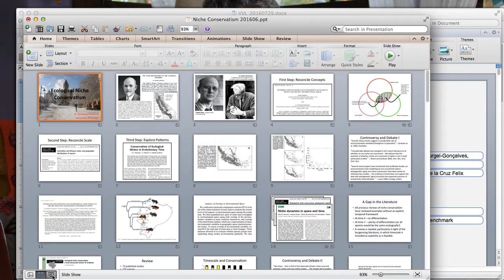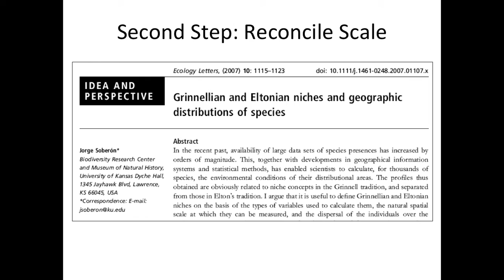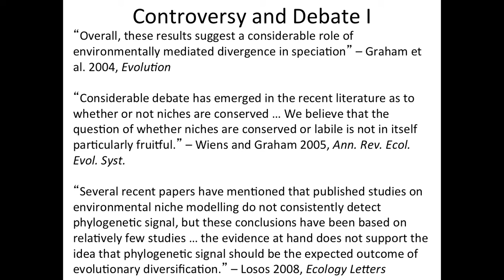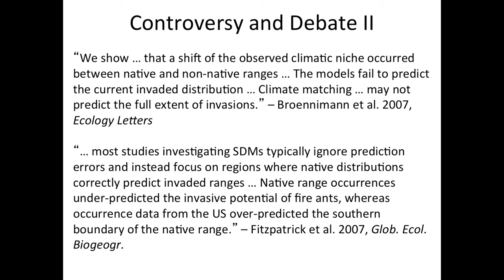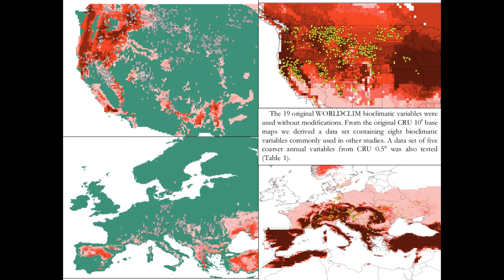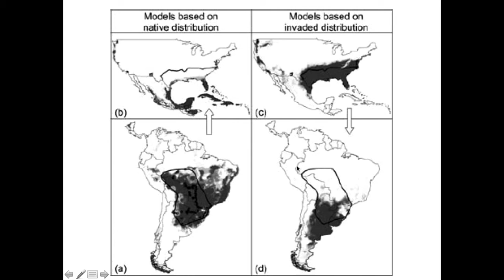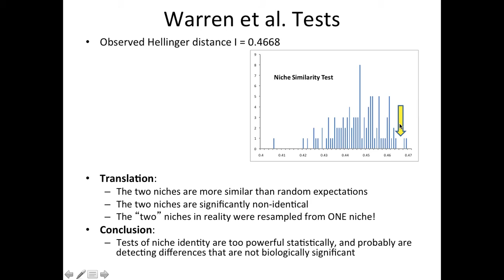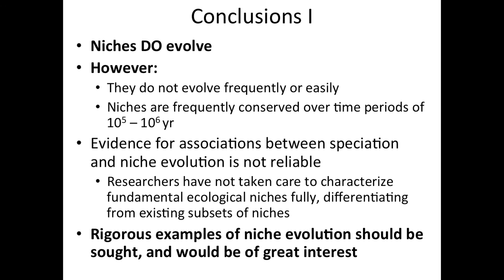Conservadurismo de Nicho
Para Heidi